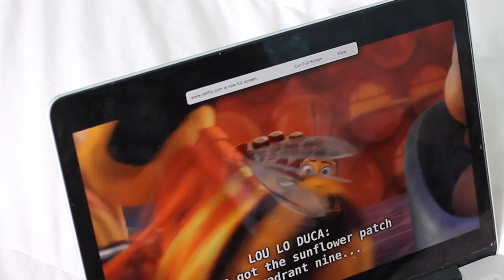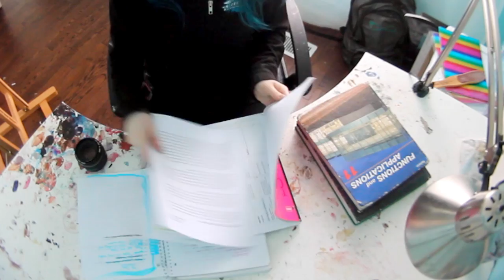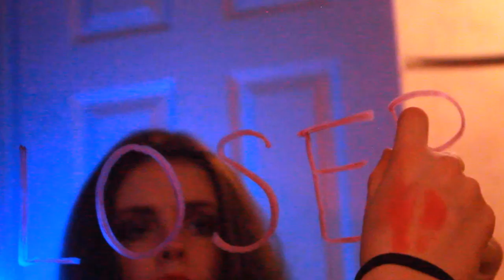FRIDAZE; The Night In.